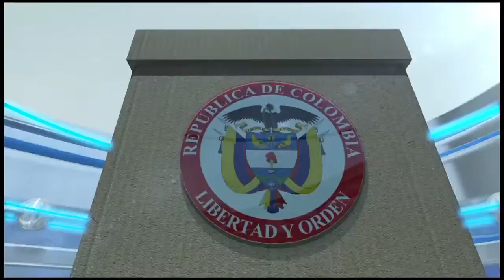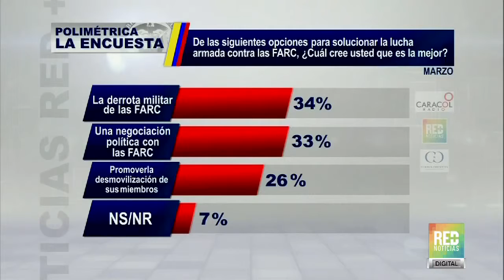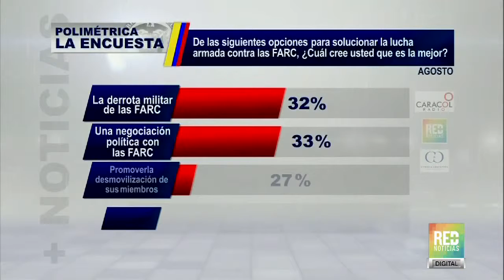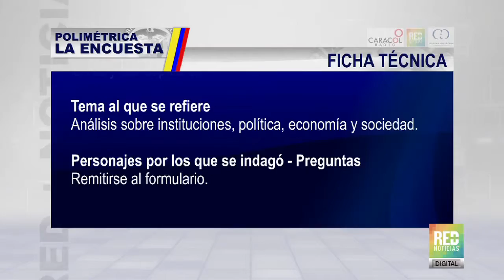Análisis de la lucha armanda en el país